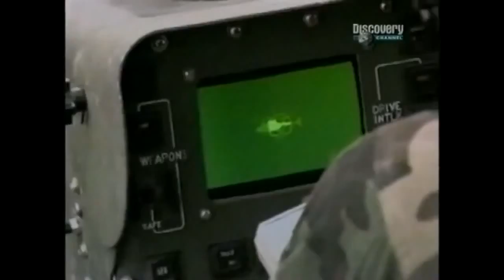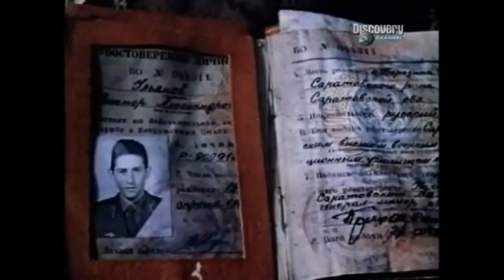The Mi 24 Hind Helicopter